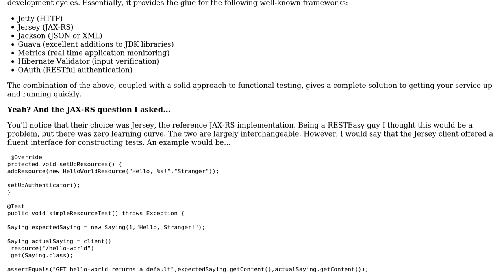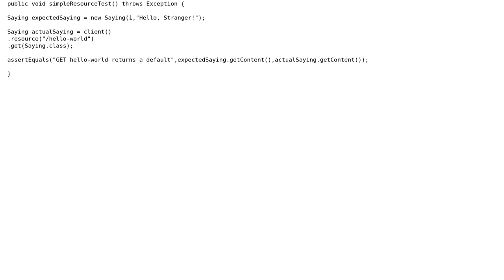Software Engineering: Selecting a JAX-RS implementation for a new project (2 Solutions!!)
Software Engineering: Selecting a JAX-RS implementation for a new project

With thanks & praise to God, and with thanks to the many people who have made this project possible! | Content (except music & images) licensed under CC BY-SA | Music | Images & others | With thanks to user Oleksi user Lambart user Gary Rowe user Fernando Correia and the Stack Exchange Network Trademarks are property of their respective owners. You are responsible for your own actions.